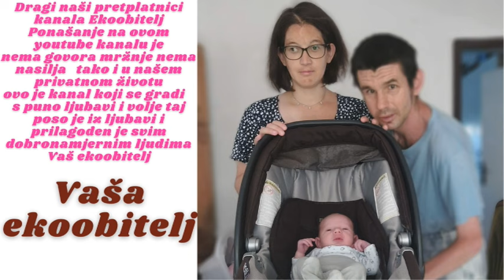Moja supruga pravi večeru i kraj 2 dana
Moja supruga nam pravi večeru pred spavanje da se moj sin i ja na jedenom i idemo lijepo pajkati pa ćemo vidjeti što nas čeka u 3 danu našeg dragog ljetovanja možda naš sin nešto pripremi a budemo vidjeli to ekoparljubav